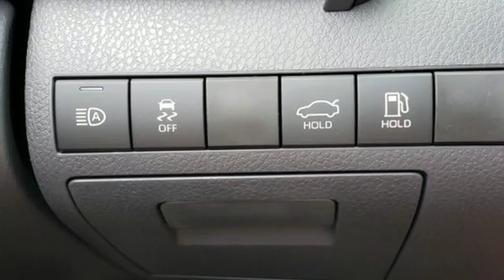2019 Toyota Camry Baltimore Catonsville, MD 3T273207 - SOLD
Year: 2019
Make: Toyota
Model: Camry
Trim: SE
Engine: 2.5L I4 DOHC 16V
Transmission: 8-Speed Automatic
Color: Black
Interior: Ash
Stock #: 3T273207
VIN: 4T1B11HK2KU273207
*Your additional costs are sales tax, tag and title fees for the state in which the vehicle will be registered, any dealer-installed options (if applicable) and a dealer processing fee ($299 Maryland; not required by law); ($144 Pennsylvania). Prices are subject to change, and prior sales are excluded from these offers. While every reasonable effort is made to ensure the accuracy of this information, we are not responsible for any errors or omissions contained on these pages. Please verify any information in question with the dealer. brbrEvery Internet Price includes current applicable manufacturer rebates and incentives. You may also qualify for additional manufacturer incentive programs (e.g., college graduate, owner loyalty, and military). See dealer for more details about these programs. The applicable manufacturer rebates and incentives on this vehicle are: $1,500 - TMS Customer Cash - Cannot be combined with other offers - Exp. 07/08/2019

Address:
6324 Baltimore National Pike